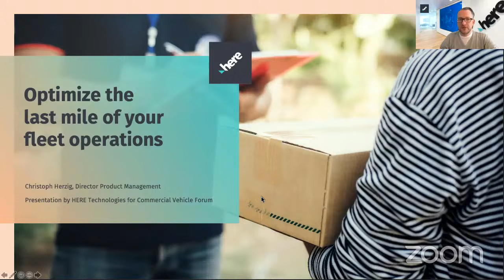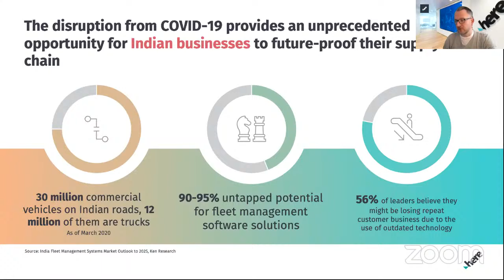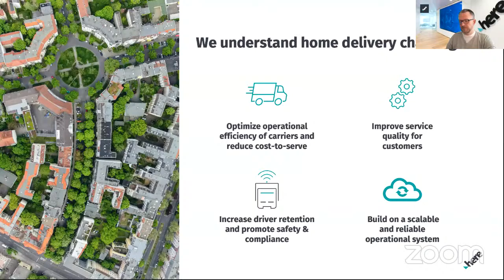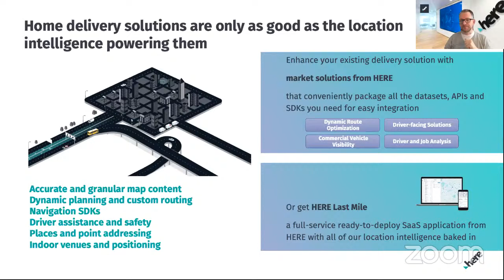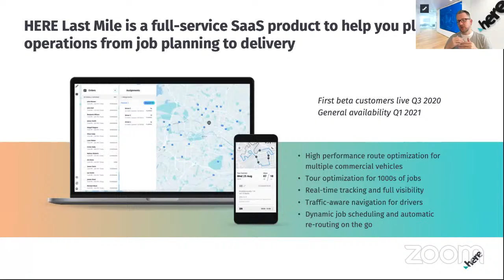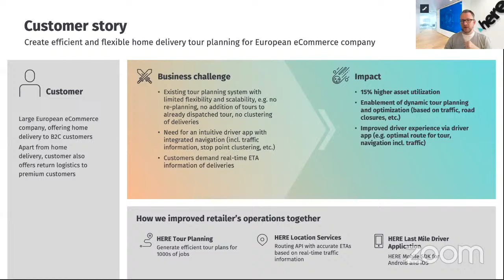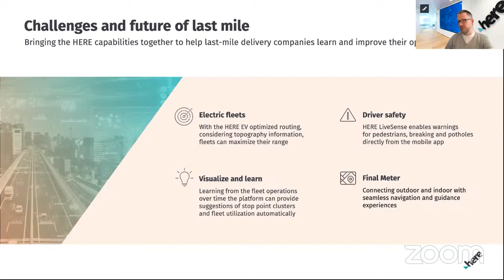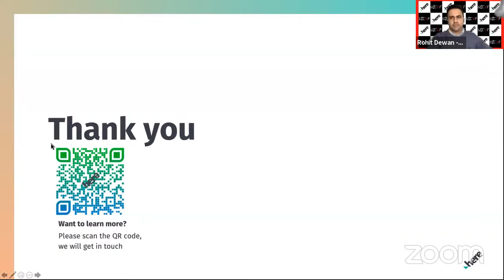Striving for Last Mile Excellence through Data-driven Location Intelligence